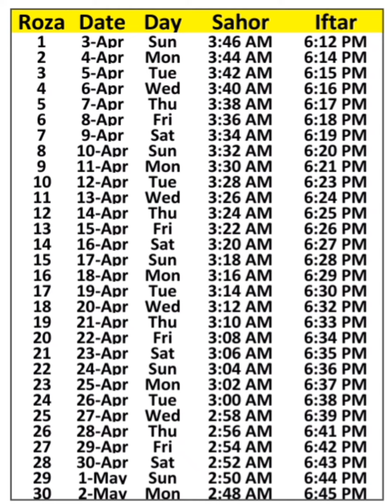Ramadan Timetable 2022 Boston USA | Ramadan Timings Boston 2022 | Salah Times Boston 2022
Ramadan Calendar Boston USA 2022
Fajar time Boston ramadan 2022
Salah times Boston 2022
Prayer timings Boston 2022
Ramadan 2022 Boston
Ramadan 2022 Boston United States
Islamic calendar 2022 Boston
Ramadan calendar 2022 Boston
Ramazan 2022 Boston
Islamic calendar 2022 Boston USA
Ramazan calendar  Boston USA 2022
Ramazan timetable Boston 2022